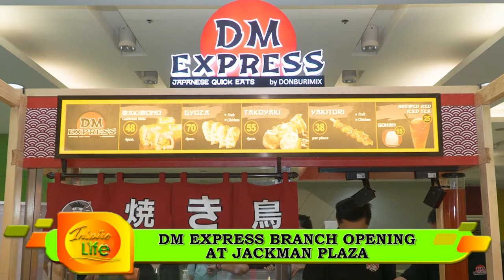NEGOSYONG PATOK | DonburiMix Express Jackman Plaza Branch Opening - INSPIRE LIFE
Improved video teaser version (Revision 1)

TRIOMIX FOODS CORPORATION launched their new franchise Japanese Quick Eats DONBURI MIX EXPRESS (DM Express) at Jackman's Plaza, Munoz, Quezon City!

◌⑅●♡⋆♡INSPIRE LIFE♡⋆♡●⑅◌

INSPIRE LIFE is a business lifestyle site that may impact, ignite, empower and transform lives.

Talks about wellness, entrepreneurship, science, technology, wealth, and inspiring people, places, events, new things/gadgets and trends.

More entrepreneurship, franchising and financial learning at INSPIRE LIFE too!

More entrepreneurship, franchising and financial learnings at INSPIRE LIFE!

◌⑅●♡⋆♡INSPIRE LIFE♡⋆♡●⑅◌

ARE YOU LOOKING FOR FRANCHISE BUSINESS?